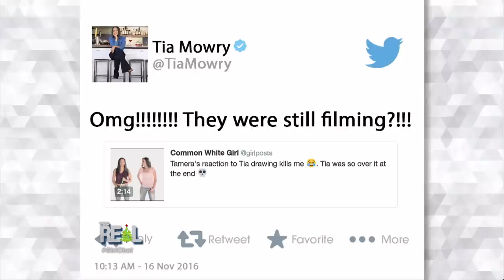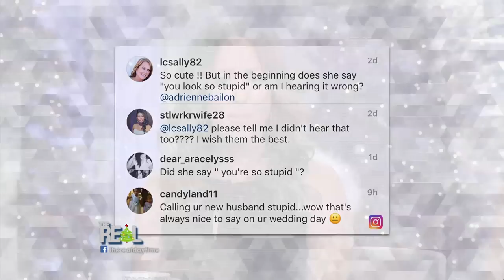[Full Episode] It's Throwback Disney Time!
Tamera and Adrienne take a trip down Disney memory lane! Plus, two very special guests are here... Marcus Scribner & Yara Shahidi! Tune in to hear all about their journey to get their driver's licenses, and what it's like to tackle tough issues on the show.